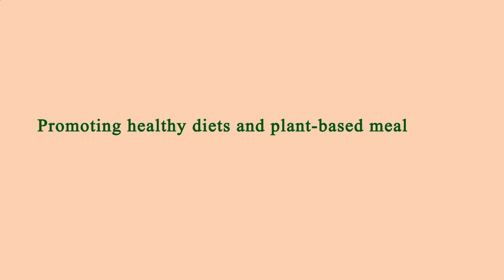Close to Me Restaurant - Close to Me Restaurants - Manhattan 10004 NY, New York County, New York, US